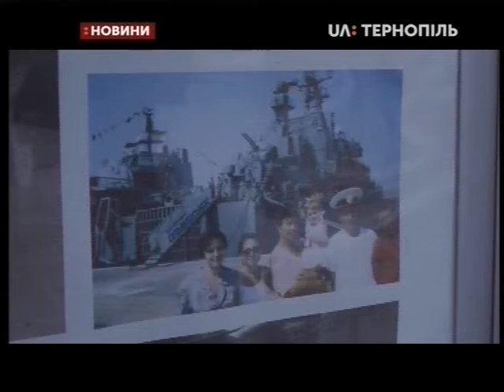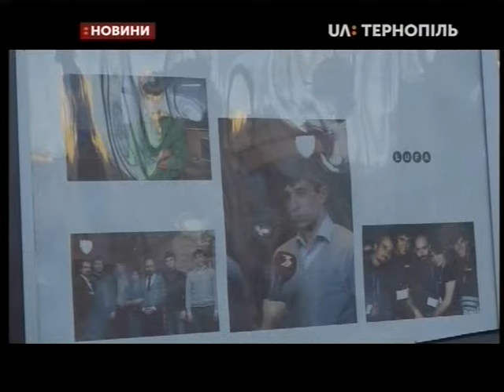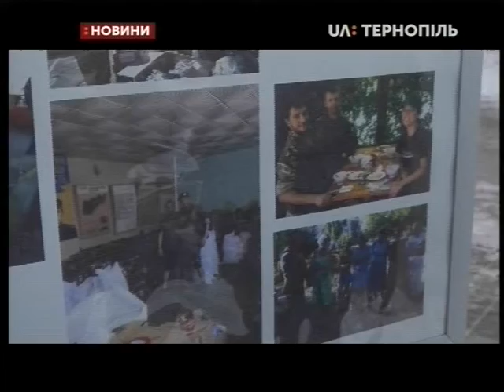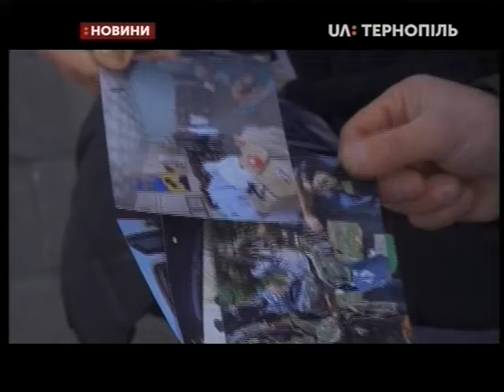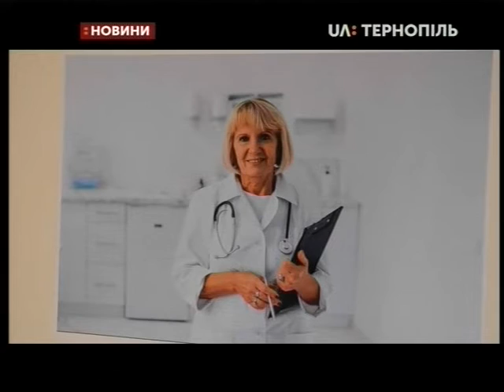05.12.2019. Новини. 20:30